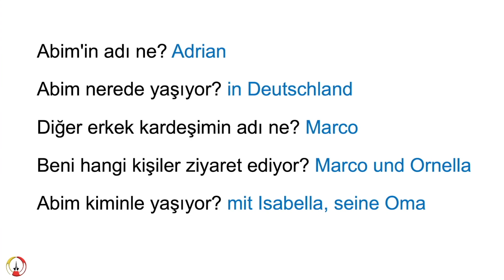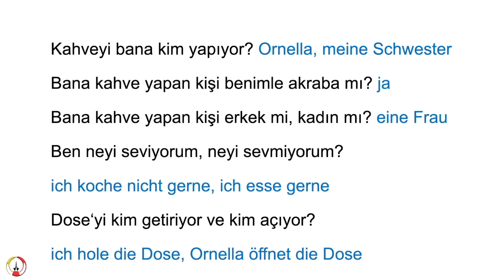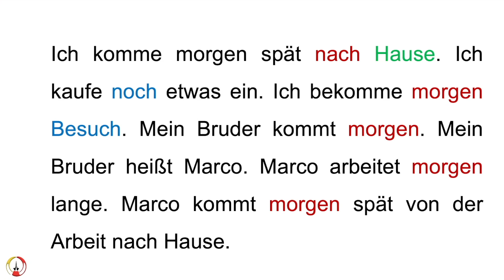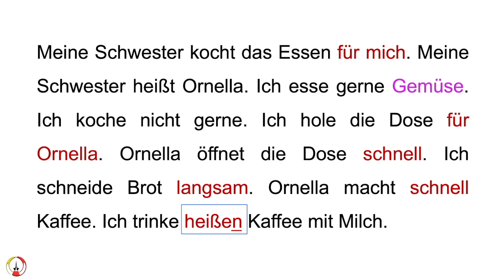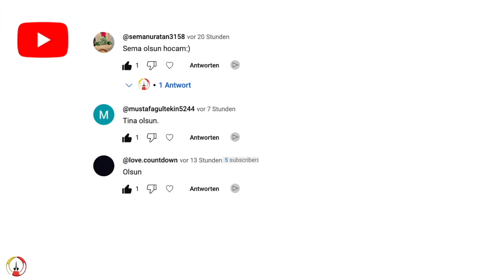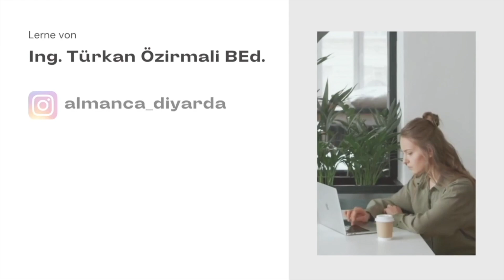Almanca Öykümüze devam ediyoruz ve isim bulundu....;)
Merhaba arkadaşlar! Bu videoda Almanca öykümüzü heyecanla sürdürüyoruz ve sonunda karakterimize bir isim bulduk! Öykümüzde neler olacağını merak ediyorsanız ve karakterimize ne ad verdiğimizi öğrenmek istiyorsanız, videomuzu kaçırmayın! Keyifli seyirler!